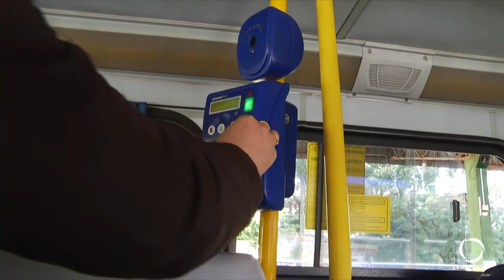Transporte coletivo de Beltrão terá mais dois meses sem cobradores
Eles foram afastados das funções de forma provisória no início de junho. A previsão de retorno era no último dia primeiro.